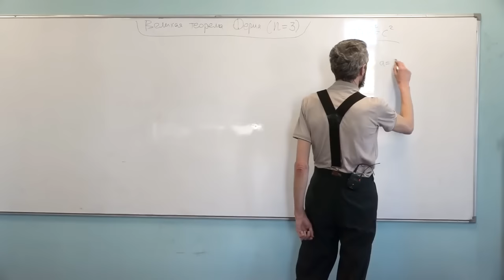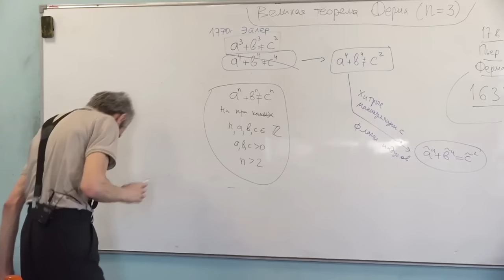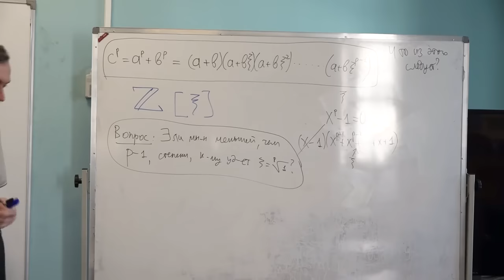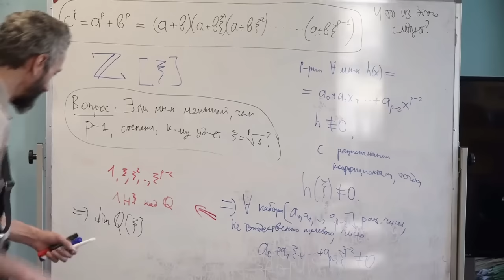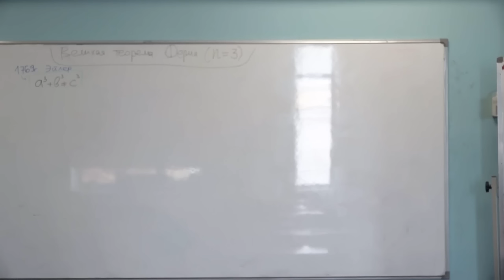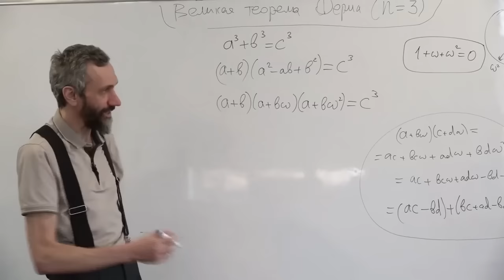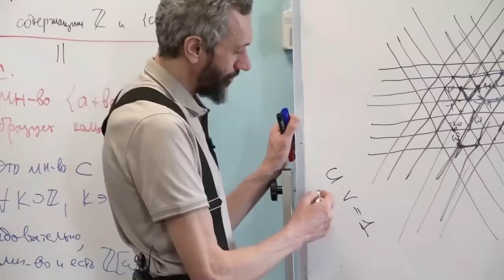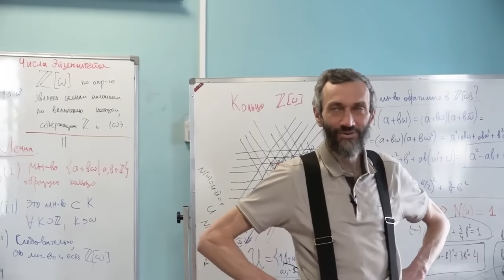Теория групп, колец и полей 6: Великая теорема Ферма при n=3, начало!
Прошу всех, кто может,
🎯 Поддержите популяризацию математики на Бусти: